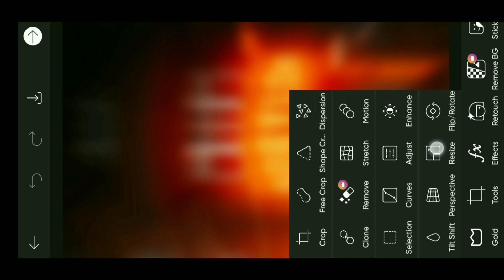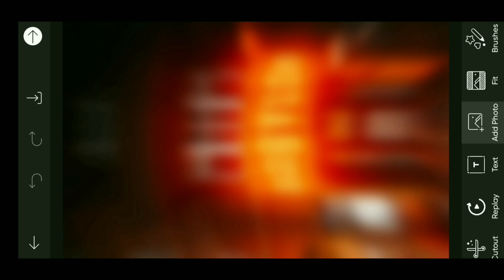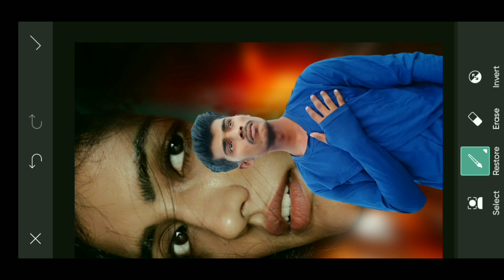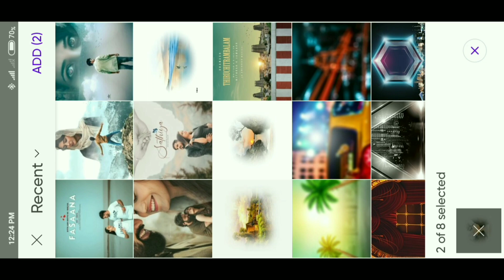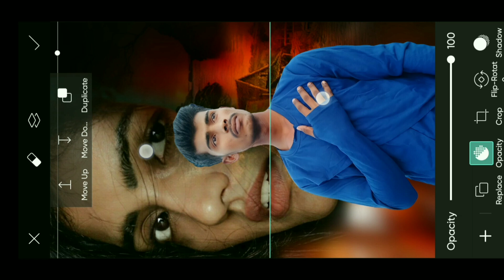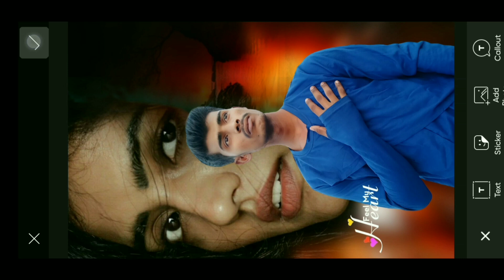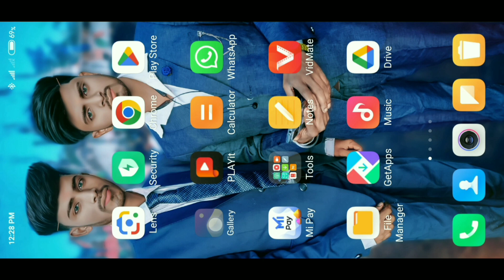Wedding Photo Editing Feel❤️My heart New Photo Editing In PicsArt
जय भीम💙जय भीम🙏
जय भीम💙जय भीम🙏
जय भीम💙जय भीम🙏
जय भीम💙जय भीम🙏
जय भीम💙जय भीम🙏
जय भीम💙जय भीम🙏
जय भीम💙जय भीम🙏
जय भीम💙जय भीम🙏
जय भीम💙जय भीम🙏
जय भीम💙जय भीम🙏
जय भीम💙जय भीम🙏
जय भीम💙जय भीम🙏
जय भीम💙जय भीम🙏
जय भीम💙जय भीम🙏
जय भीम💙जय भीम🙏

👉This video is only for educjiation propose.Copyright Disclaimer under Section 107 of the copyright act 1976, allowance is made for fair use for purposes such as criticism, comment, news reporting, scholarship, and research.

       MY VIDEO EDITING APP👇
🤳My Video Editing App Inshort, VN,Pawerdirecter App 🤳